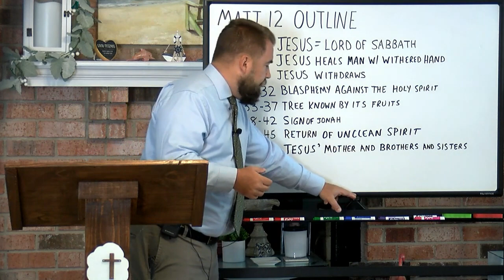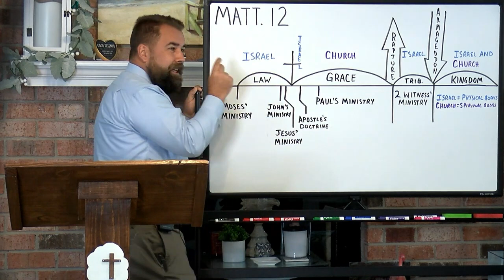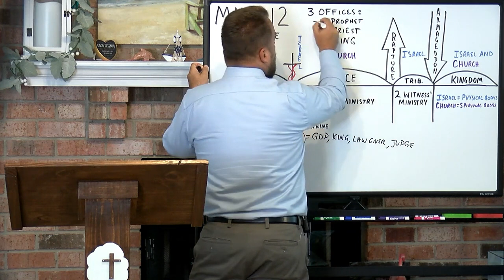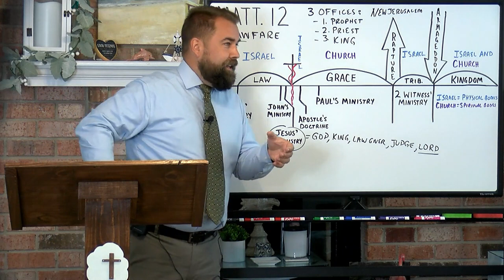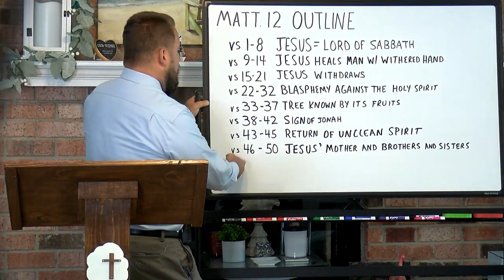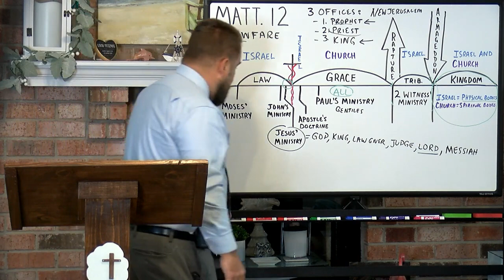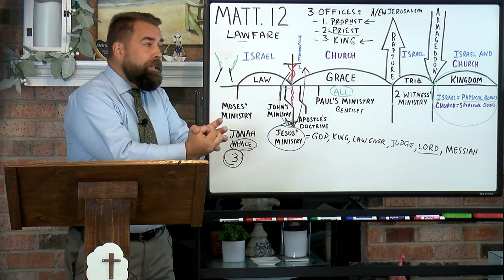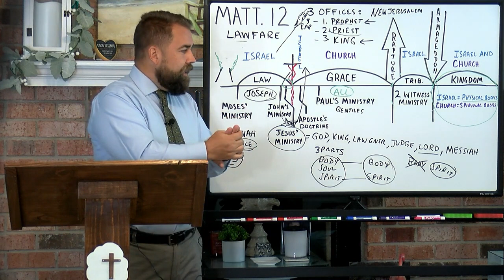Robert Breaker Matthew 1-12 Study Matthew 12:1 to 50 The Sabbath, The Unforgiveable Sin, and Demons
Robert Breaker Matthew 1-12 Study - Matthew #12:1 to 50 The Sabbath, The Unforgiveable Sin Blasphemy, and Demons or Devils A sermon a day will help keep evil away.